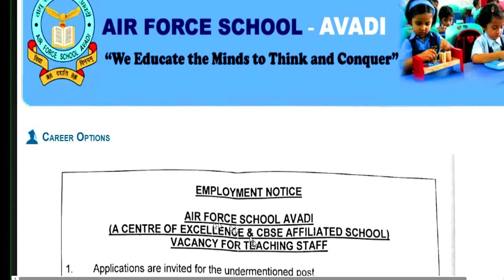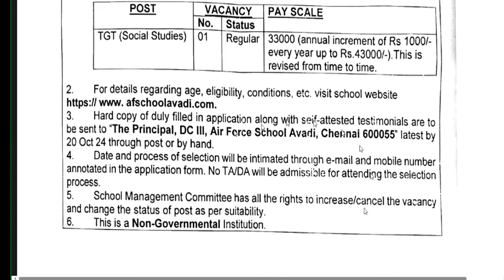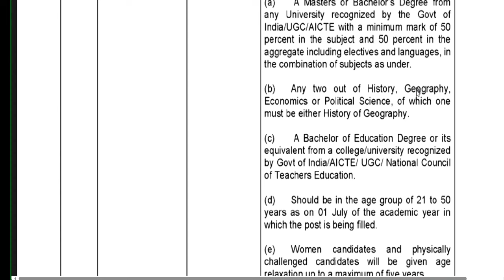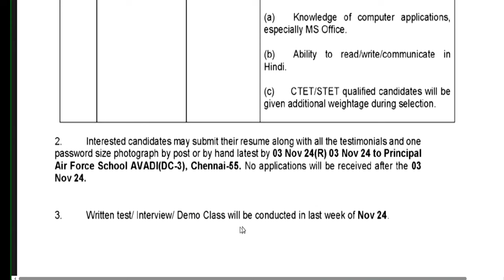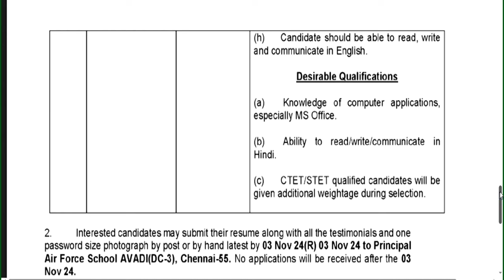AIR FORCE SCHOOL 🔥🔥पर्मानेंट शिक्षक भर्ती 2024-25 | सैलरी: Rs 43000 | आयु 21-50 | CTET नहीं चाहिए